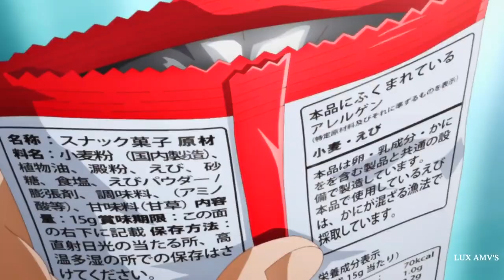Boku No Kokoro No Yabai Yatsu「AMV」Enchanted ᴴᴰ / Yamada comforted Ichikawa with a hug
►anime:Boku No Kokoro No Yabai Yatsu / 僕の心のヤバイやつ /The Dangers in My Heart
►song:Enchanted - Owl City

Boku No Kokoro No Yabai Yatsu amv
amv Boku No Kokoro No Yabai Yatsu
Boku No Kokoro No Yabai Yatsu episode 12
Boku No Kokoro No Yabai Yatsu episode 12 sub english
Boku No Kokoro No Yabai Yatsu episodio 12
Boku No Kokoro No Yabai Yatsu episode 12 pv

ESTRENOS ANIME PRIMAVERA 2023

- Kimetsu no Yaiba: Katanakaji no Sato-hen
- Mahoutsukai no Yome Season 2
- Dr. Stone: New World
- Tonikaku Kawaii 2nd Season
- Isekai wa Smartphone to Tomo ni. 2
- Mix: Meisei Story - Nidome no Natsu, Sora no Mukou e
- Ousama Ranking: Yuuki no Takarabako
- Kuma Kuma Kuma Bear Punch!
- Edens Zero 2nd Season
- Kidou Senshi Gundam: Suisei no Majo Season 2
- Birdie Wing: Golf Girls' Story Season 2
- Tokyo Mew Mew New ♡ 2nd Season
- Kubo-san wa mobu wo yurusanai
- Golden Kamuy 4th Season
- Oshi no Ko
- Kono Subarashii Sekai ni Bakuen wo!
- Jigokuraku
- Mashle
- Yamada-kun to Lv999 no Koi wo Suru
- Boku no Kokoro no Yabai Yatsu
- Isekai de Cheat Skill wo Te ni Shita Ore wa, Genjitsu Sekai wo mo Musou Suru: Level Up wa Jinsei wo Kaeta
- Isekai Shoukan wa Nidome desu
- Tensei Kizoku no Isekai Boukenroku: Jichou wo Shiranai Kamigami no Shito
- Kimi wa Houkago Insomnia
- Otonari ni Ginga
- Isekai One Turn Kill Neesan: Ane Douhan no Isekai Seikatsu Hajimemashita
- My Home Hero
- Tengoku Daimakyou
- Dead Mount Death Play
- Ao no Orchestra
- Kanojo ga Koushaku-tei ni Itta Riyuu
- Skip to Loafer
- Watashi no Yuri wa Oshigoto desu!
- Megami no Café Terrace
- Yuusha ga Shinda!
- Niehime to Kemono no Ou
- Kaminaki Sekai no Kamisama Katsudou
- Mahou Shoujo Magical Destroyers
- Rokudou no Onna-tachi
- Kawaisugi Crisis
- Jijou wo Shiranai Tenkousei ga Guigui Kuru.
- Edomae Elf
- Kizuna no Allele
- Opus.COLORs
- The Marginal Service
- The IDOLM@STER Cinderella Girls: U149
- World Dai Star
- Tousouchuu: Great Mission
- Alice Gear Aegis Expansion
- Bosanimal